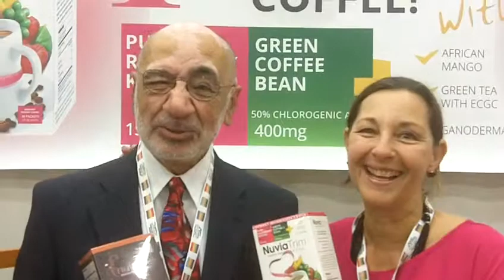Ruban Gonzalez Hooked on Nuvia Trim Coffee Made with Green Coffee Bean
- Ruban Gonzalez is Hoooked on Nuvia Trim Coffee at Expo East in Baltimore, Maryland 2012.

Nuvia Trim is an Arabica coffee infused with a trifecta of legendary ingredients; the extracts of 100% certified green coffee bean, raspberry ketone, green tea extract, african mango extract and ganoderma.

Ingredients..
Ganoderma (an immune enhancer), and African Mango (a healthy, natural appetite suppressant). News regarding their health benefits is the subject of wide spread media buzz. See for yourself the benefits of this amazing healthy coffee.